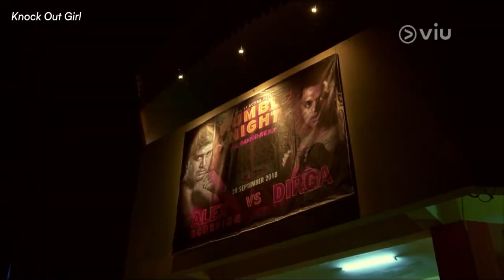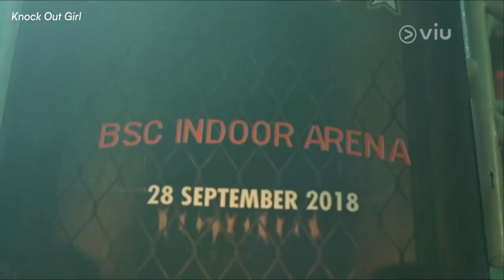Kevin Julio Ditantang Buat Duel Tinju! | Knock Out Girl | Viu Original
'Knock Out Girl' menceritakan tentang seorang cewek bernama Windy (Pamela Bowie) yang mencoba menyelamatkan sasana tinju ayahnya, Bardja (Donny Damara) dari kebangkrutan dengan menjadi seorang petinju.

'Knock Out Girl' sepertinya jadi serial pertama yang mengangkat tema boxing yang menyorot kehidupan dan kegigihan petinju, hingga suasana tempat latihan mereka di sasana.

Karena mengangkat tema boxing, udah pasti para penonton akan disuguhkan dengan berbagai adegan action yang seru dan menegangkan!